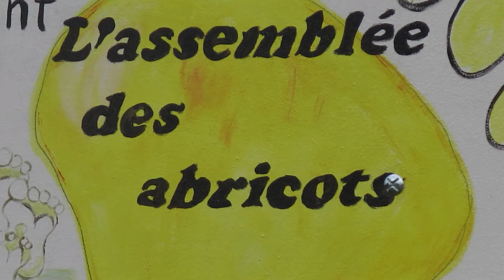1ère Assemblée des Abricots et Vide greniers à Pied Sec - 2017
1ère Assemblée  des Abricots   et  Vide-Greniers organisée par
l'association des  " Copains de Pied  Sec " à Vouneuil -sur- Vienne  86
Réussite totale , qui demande une 2ème édition .nombreux public
venu chiner sur les stands et déguster les fameux abricots de Montgamé